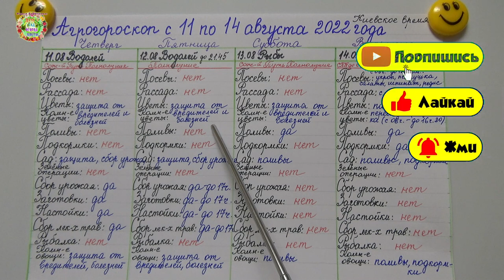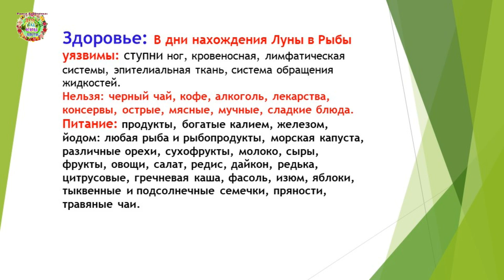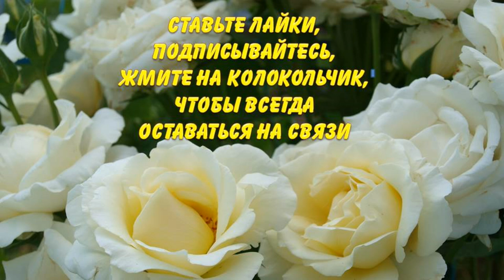Агрогороскоп с 11 по 14 августа 2022 года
В видео "Агрогороскоп с 11 по 14 августа 2022 года" авторы канала Раиса Горяченко и Александр Волик рассказывают о важных делах в сложный стрессовый период Сожжённого Пути Полнолуния с 11 по 14 августа 2022 года.